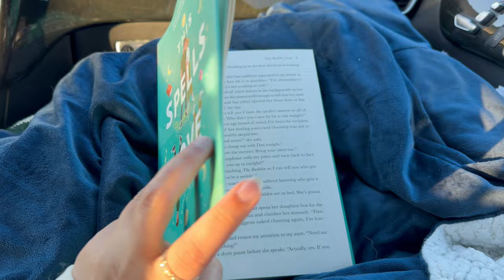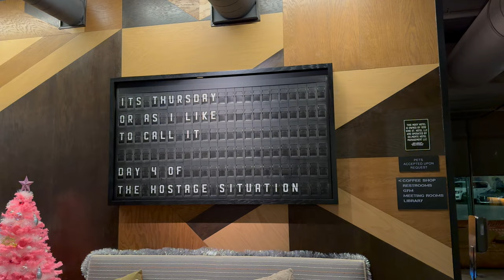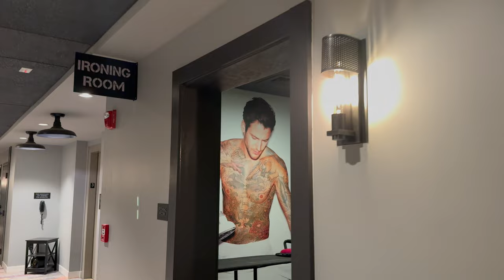Malamutes visit downtown Chattanooga | Chattanooga Choo Choo & Rock City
We are back in one of our favorite places on Earth … we stay in the Moxy hotel in Downtown Chattanooga.

iPhone 13
MePhoto Tripod

Mails us:
Venus Nodarse
772287 Miami, Fl
33177

Who is the Malamute Pack?

We are Venus & Apollo 2 Alaskan Malamute doggos with our humans Jay & Nama. We love to travel and explore pet friendly places, we are on a quest to do the 50 states, so far we have done 24/50.
In between travels we share our adventures in our home state of Florida, review dog products & share our family with you!
Love
Venus & Apollo, The Malamute Pack